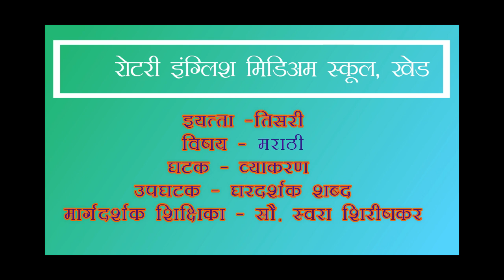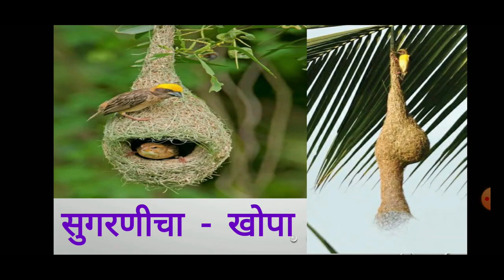CLASS- III- MARATHI - GHARDARSHAK SHABD